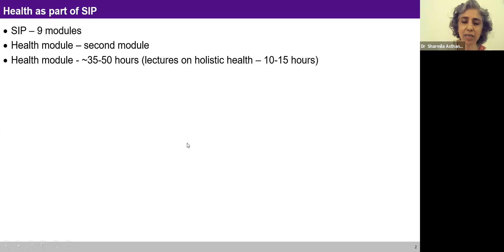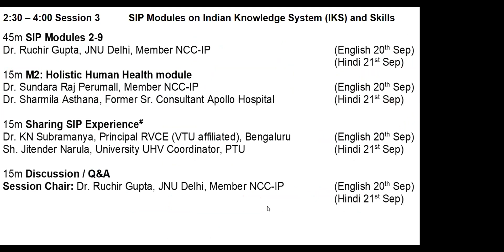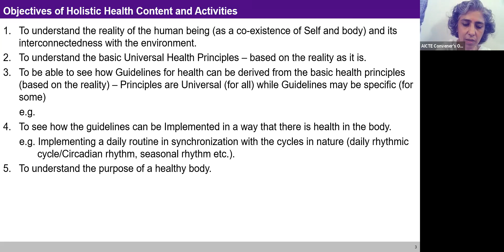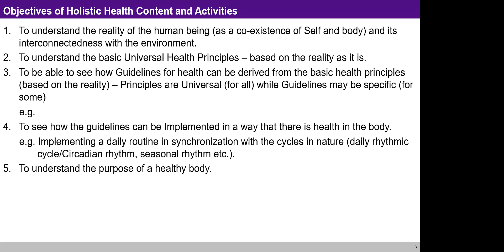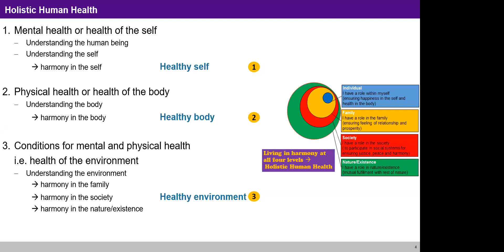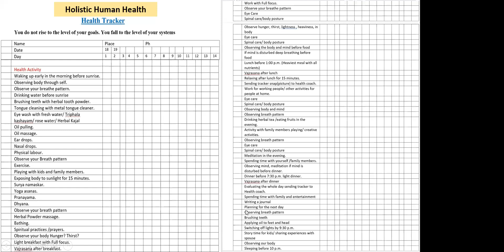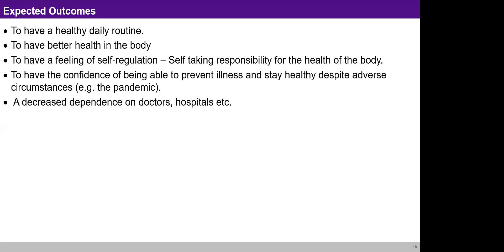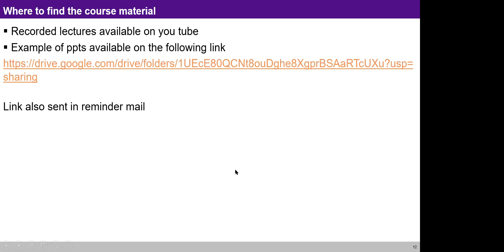Holistic Health Module of SIP (Hindi)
How to Conduct the AICTE Student Induction Program (SIP) 2021
M2: Health and Related Activities Module - Health Counselling - Holistic Human Health